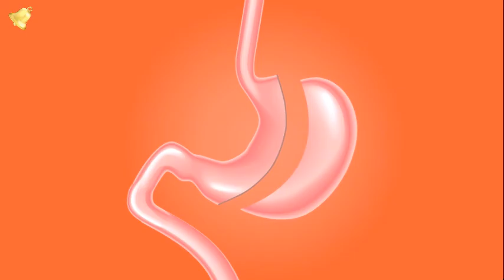Sağlıklı Yaşam Önerileri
Doğal beslenme diğer bir deyişle organik beslenme, sağlıklı yaşamın en temel ilkelerinden bir tanesidir. Sağlıklı ve dengeli beslenmek  istiyorsanız size 10 pratik sağlık önerisi veriyoruz.